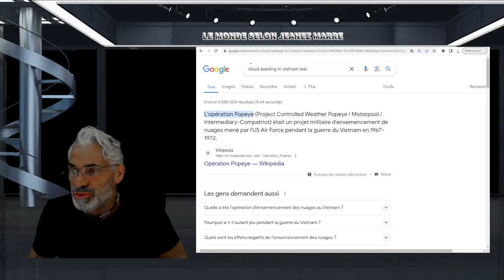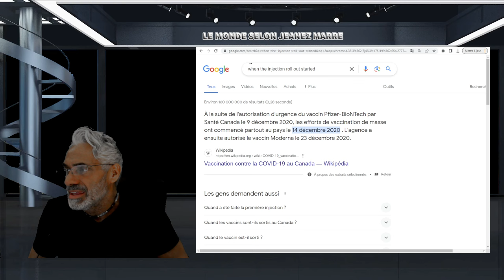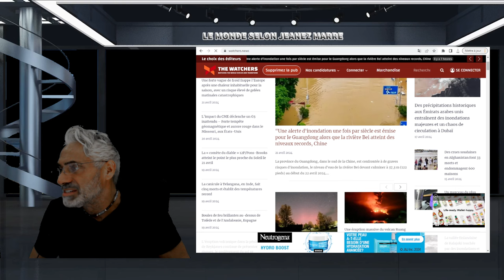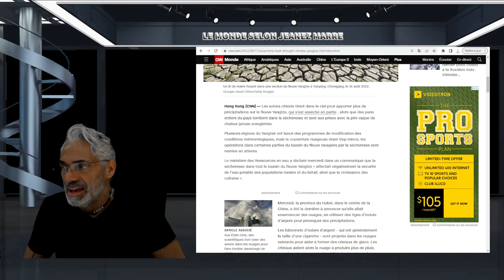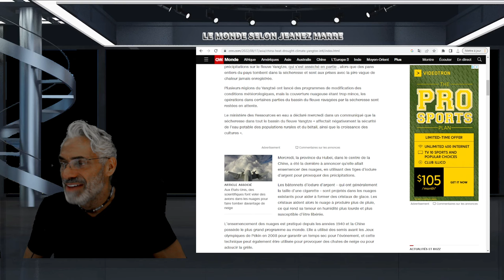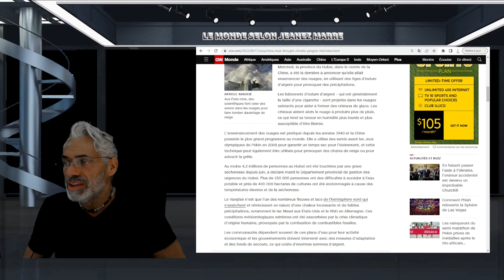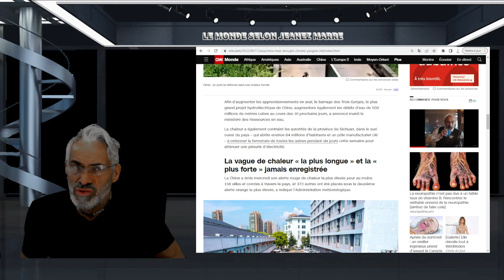ALERTE;DERNIÈRE;"Une alerte d'inondation une fois par siècle est émise pour le Guangdong.